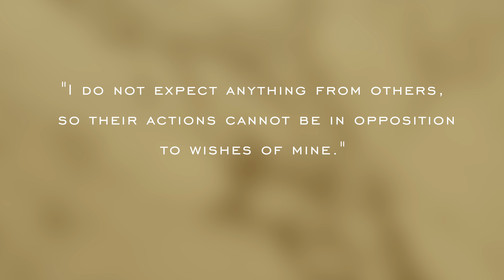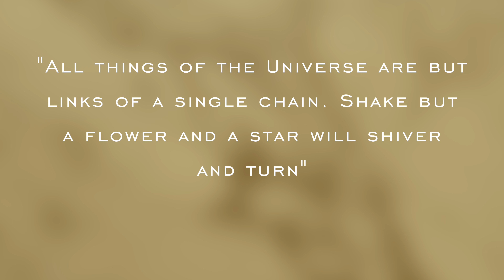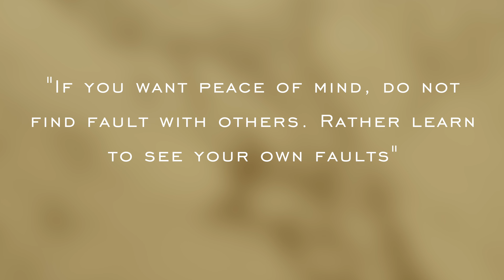Globetrotting With Gillespie ft. Tam dance company.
Dana Gillespie speaks to dancers who have been dancing to songs such as Snatch And Grab It made popular by other dance co like Nils And Bianca.

The Tam dance company will be supporting the Great British Blues Jam by hosting dance classes before each GBBJ starting from Monday 27th September.